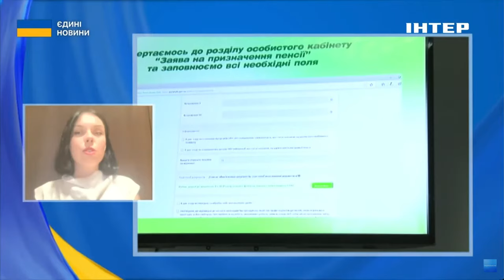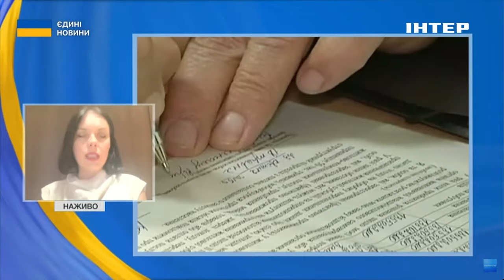📄НОВІ СУБСИДІЇ З 1го ЖОВТНЯ // ❓️На які зміни слід чекати // розповіли у Мінсоцполітики